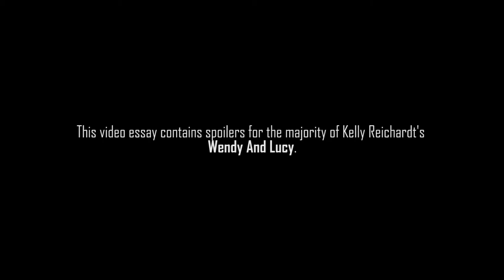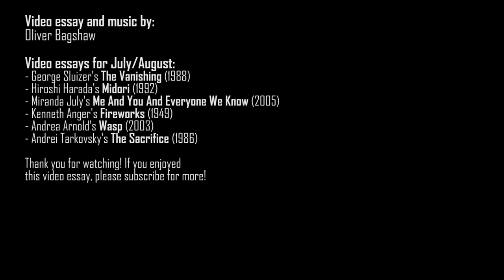Wendy And Lucy - The Bond Between Dog & Owner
This week's video essay examines Kelly Reichardt's "Wendy And Lucy," an understated, modest drama about a homeless drifter and her best friend. Portraying the reality of homelessness and providing a relatable narrative for any dog-lover, "Wendy And Lucy" is well worth seeking out.